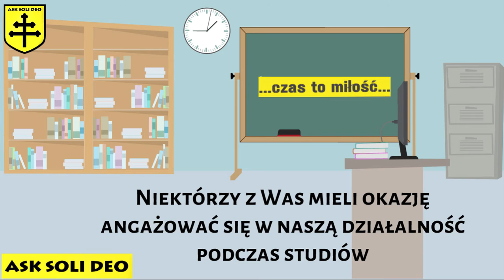1% podatku na Soli Deo!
Zachęcamy do przekazania 1% podatku na działalność ASK Soli Deo - największej w Polsce organizacji promującą na tak dużą skalę wartości katolickie w środowisku akademickim!

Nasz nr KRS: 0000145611